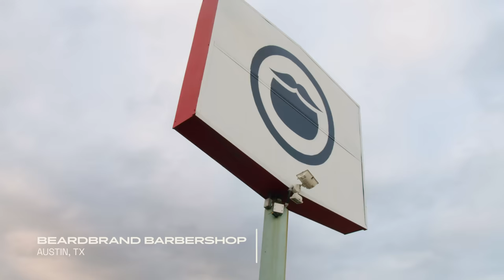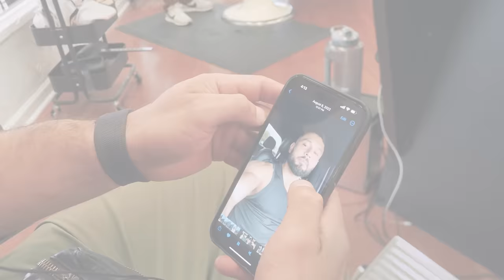AMAZING TRANSFORMATION | 3 Years of Long Hair Gone!!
DESCRIPTION
AMAZING TRANSFORMATION | 3 Years of Long Hair Gone!!  : Can you believe this transformation, he is donating his hair to a children's charity to be used for wigs.

BARBERSHOP INFORMATION